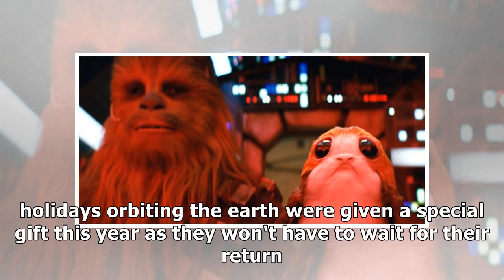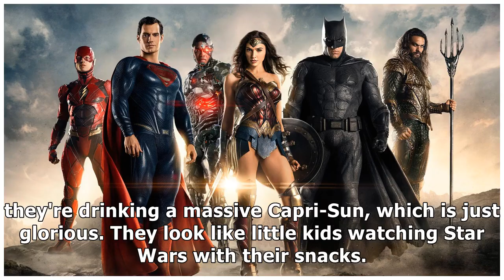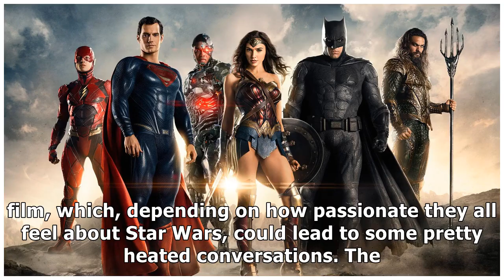Check Out Astronauts Watching Star Wars The Last Jedi Inside The Space Station